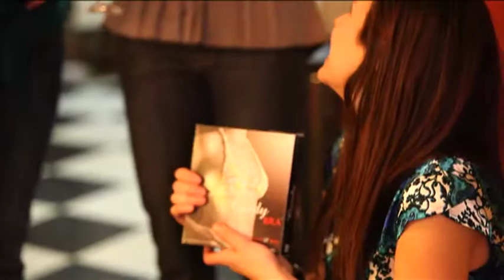The Dishes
Edited by me & posted on KimberlyBelle.com
This is the 5th "A Belle Valentine Party" web episode. After the beautiful meal, the ladies helped clean up. But they came out cleaner with the truth game. The game had many, great moments. It took a bit of help to decide which answers to keep. Even then, we couldn't get the video under our 5min goal. Just too much had to be shown. Posted June 3rd 2010